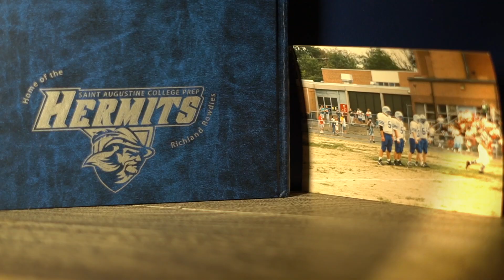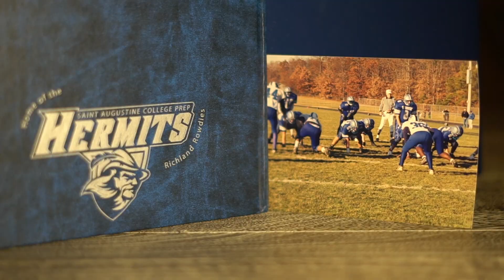Dan Flamma '96 | St. Augustine Prep Hermits Athletics Hall of Fame 2023